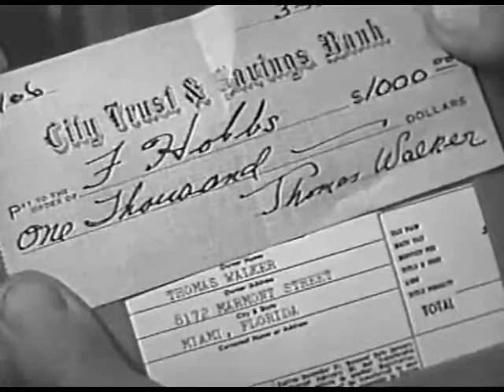Michael Shayne * * Murder 'Round My Wrist'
Michael "Mike" Shayne is a fictional private detective character created during the late 1930s by writer Brett Halliday, a pseudonym of Davis Dresser. The character appeared in a series of seven films starring Lloyd Nolan for Twentieth Century Fox, five films from the low-budget Producers Releasing Corporation with Hugh Beaumont, a radio series under a variety of titles between 1944 and 1953, and later in 1960–1961 in a 32-episode NBC television series starring Richard Denning in the title role.